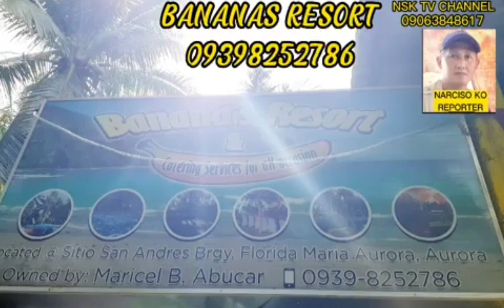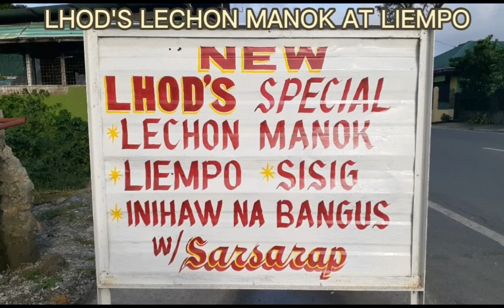Benepisyo ng Road clearing..